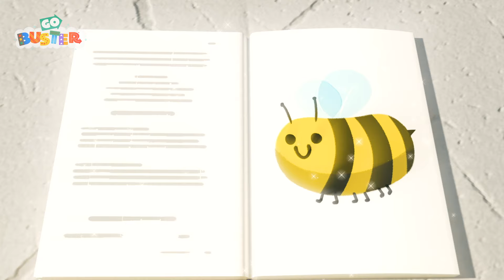Scary Monster Prank | Go Buster Halloween Cartoons | Moonbug Halloween for Kids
Buster goes on an outdoor adventure camping trip! Join the fun with this educational video for kids.

Welcome to Halloween for Kids - Moonbug Kids! A scary for kids channel where you’ll find halloween videos for kids all year round from the likes of: CoComelon, Blippi, Little Baby Bum, Little Angel, Go Buster, ARPO the Robot, Gecko’s Garage and many more!

00:00 Spooky Camping Trip - Scary Monster Prank
02:12 Ice Creams Down the Beach - Build the Sandcastle!
04:10 Magic Buster's Rainbow Super Power
06:13 Scout Has a Boo Boo - Dr Buster's Hospital
08:15 A Very Windy Day - Where is the Toy Car?
10:16 Accidents Happen - Buster Visits the Dentist
13:13 Battle Of The Basket - Super Buster Cleans Up
16:12 Where's Buster? - Stuck In The Mud
18:13 Buster Coming Round the Mountain Song - Buster and Suki's Race
20:12 Buster the Wizard - Magic Spell Book
22:12 London Bridge Is Falling Down - Teamwork With Friends
24:11 The Christmas Present Mix Up
27:08 Buster & Daddy Play Soccer - Buses vs. Firetrucks
29:08 Mommy Firetruck Saves the Day - Fighting Fires!
32:10 Buster's First Day At School
34:09 Buster & Cozy - Lettie the Lamb Escapes! - Where's Lettie Gone?
36:10 The Wobbly Tooth
38:17 Boo Boo Song - Accidents Happen
40:19 Frozen Buster
42:22 Accidents Happen
44:23 Buster & Daddy Fly A Kite - Stuck In the Mud
46:23 The Lost Hat Adventure
49:20 Wheels on the Jingle Bell Bus - Christmas Songs for Kids - Narration
51:06 Super Hero Buster
53:08 Naughty Bandit Halloween Costume Mix Up
56:11 Buster Saves Halloween
59:10 School Sports Day
1:01:07 Wheels on the Bus - Stuck in the Mud!
1:03:04 Buster Rescues the Runaway Train!
1:05:06 Buster & Cozy - Play in Muddy Puddles - Bubble Trouble at the Carwash
1:07:06 Buster and Scout Get Lost In The Maze!
1:09:06 Buster And The Sleepy Train
1:11:03 Soft Play Hide and Seek
1:14:00 Santa Buster Delivers the Present
1:17:00 Racing Buster
1:19:18 Buster Plays Soccer
1:21:13 Buster Delivers a Letter to Santa
1:23:13 Back to School With Daddy
1:26:11 Wheels On The Bus - Vehicles to the Rescue - Lights on the Firetruck
1:28:07 Buster Goes To Jail
1:30:06 Snow Ball Fight! - Buster and Bandit Work Together As A Team
1:32:09 Zombie Buster At The Carwash
1:34:11 Happy Birthday Digley - Birthday Present Surprise!
1:36:10 Super Hero Buster Saves the Day Song - Narration
1:38:13 Muddy Buster Pulls a Prank at the Carwash
1:40:13 Buster's Toy Story
1:42:40 Santa’s Broken Sleigh - Buster Saves the Day
1:44:41 Buster's Sick
1:46:38 Halloween Dress Up
1:49:35 Hide and Go Seek with Friends in Fall
1:51:35 Wobbly Tooth on Halloween - Too Much Candy!
1:53:36 Buster Goes to Treasure Island